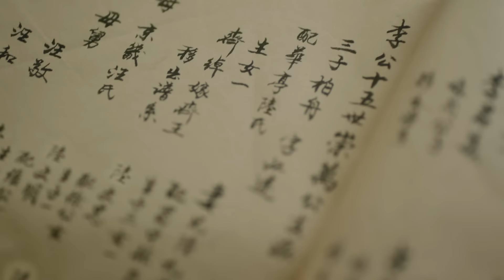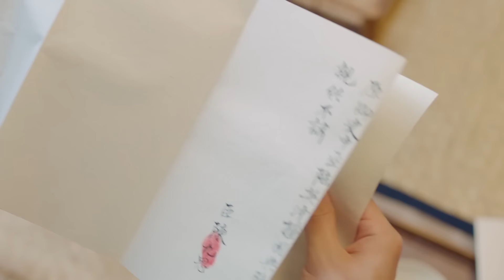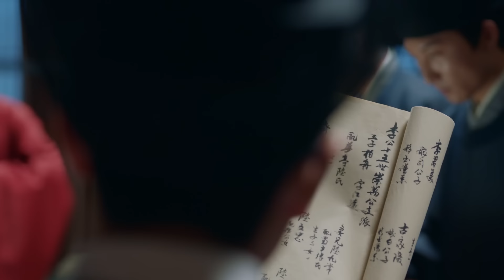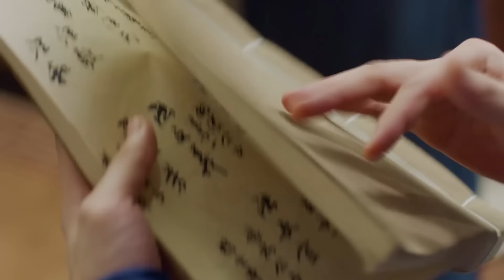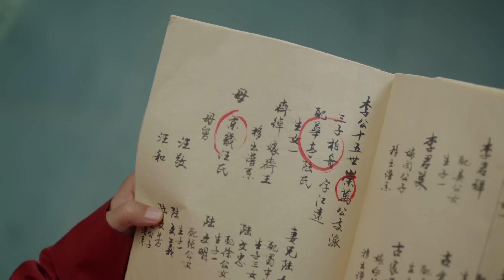【Multi-sub】EP32 One Glance is Forever | The Crown Prince Falls for A Revengeful Girl | HiDrama